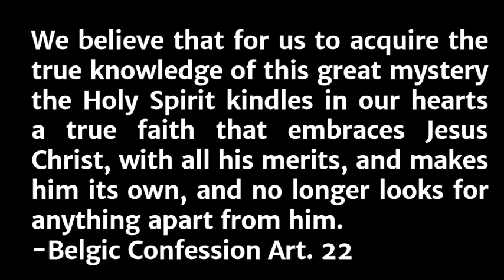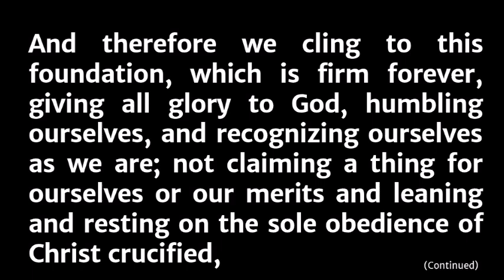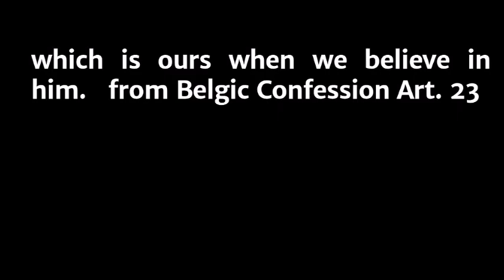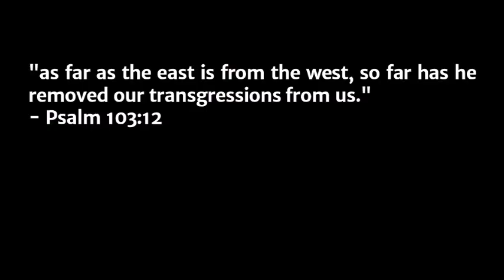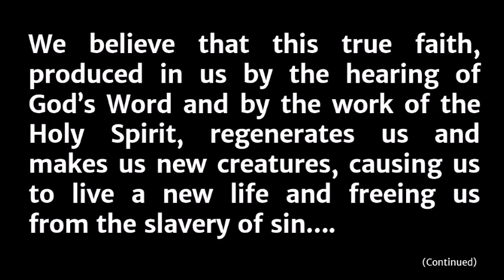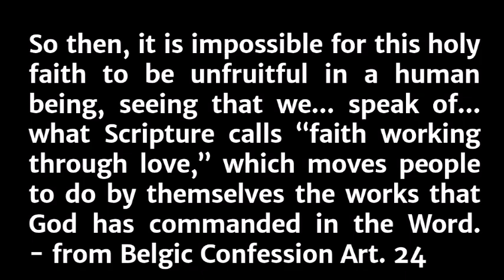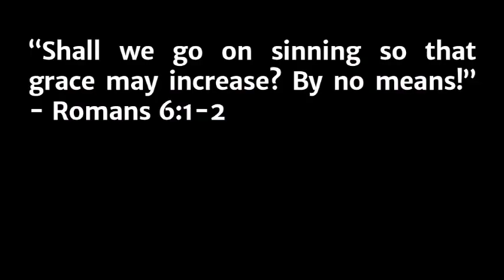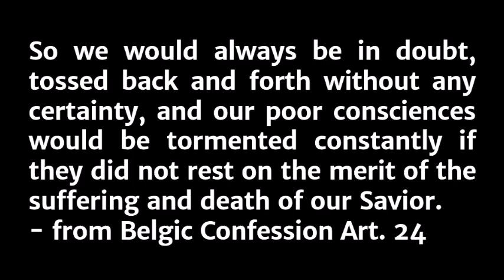Belgic Confession | Articles 22-24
Are you interested in learning more about the Reformed confessions? All are welcome Wednesday mornings from 8:00 a.m. to 9:00 a.m. in the Fellowship Hall at Fairlawn CRC (305 Goldthwaite Road, Whitinsville, MA) for a weekly discussion of the Belgic Confession.